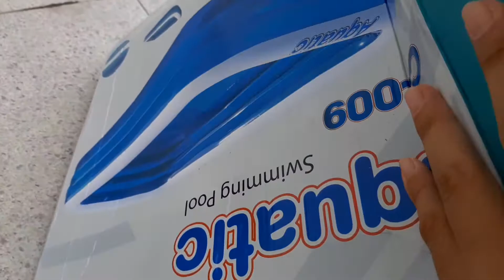unboxing dan berenang|senang bangettt!!!